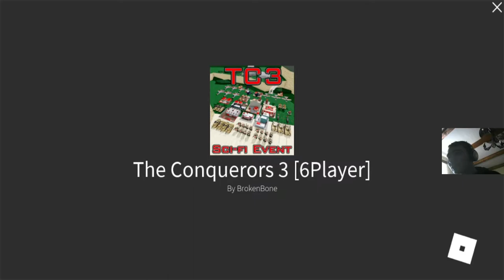ma joc jocul asta dar!